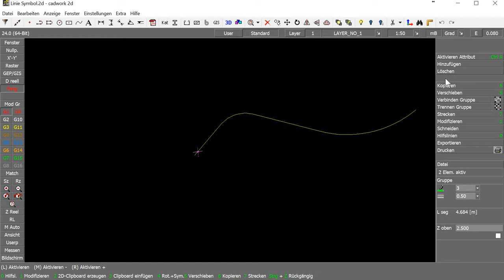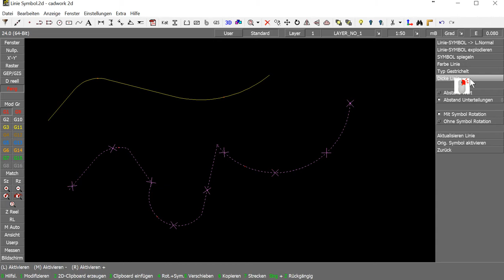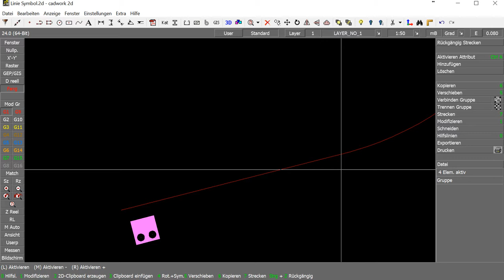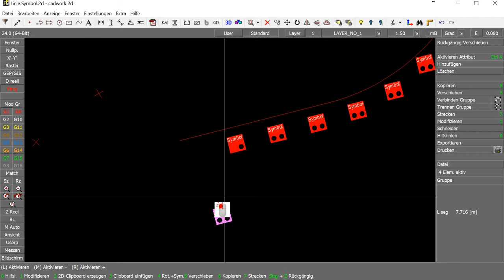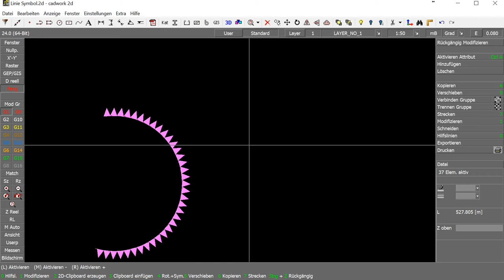2d Tutorial: Linie Symbol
In diesem cadwork 2d Tutorial schauen wir uns die Funktion Linie Symbol genauer an.